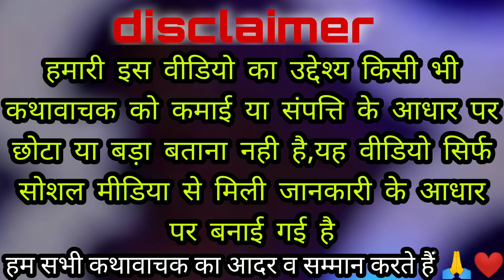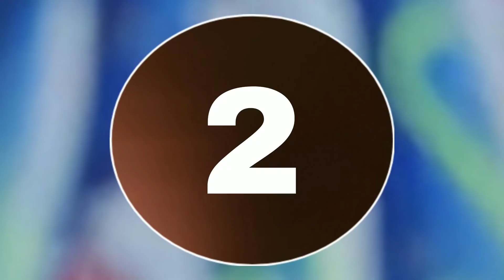2022 के top 5 कथावाचक की कुल संपत्ति |बागेश्वर धाम,जयाकिशोरी,प्रदीपमिश्रा,अनिरुद्धआचार्य,देवकीनंदन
2022 के top 5 कथावाचक की कुल संपत्ति |बागेश्वर धाम,जयाकिशोरी,प्रदीपमिश्रा,अनिरुद्धआचार्य,देवकीनंदन|| @Prabhukiseva

Bageshwar dham sarkaar
Bageshwar dham sarkaar live
bageshwar dham sarkar live datiya
Pradeep Mishra ji sehore bale
pradeep Mishra shivpuran
अनिरुद्ध आचार्य
jaya kishori ji
jaya kishori ji ke bhajan
jya kishori ji live
jya kishori motivation
Devkinandan Thakur Ji Maharaj
Devkinanda thakur ji income
Devkinandan Thakur Ji live
Bhagwat Katha Devkinandan Thakur Ji Maharaj
live divya darbar Bageshwar dham sarkar
Devkinanda thakur ji

or personal use tips the balance in favor of fair u